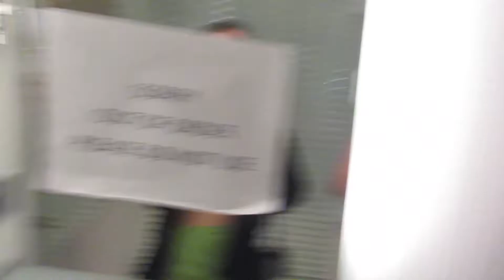bday weekend vlog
she has resurrected!